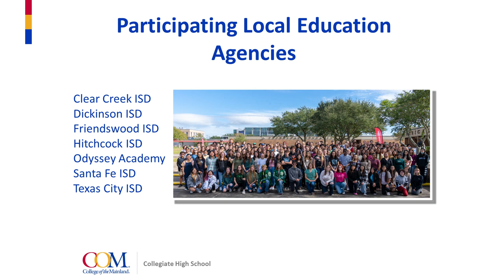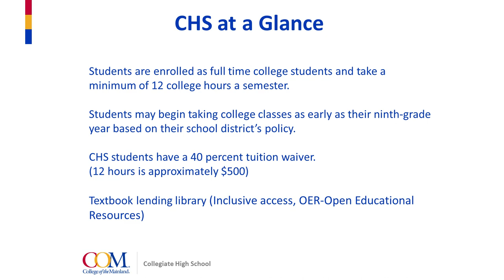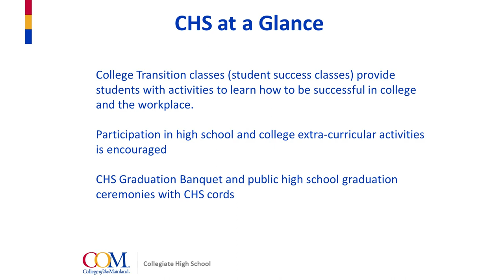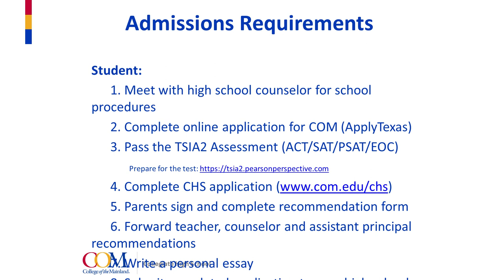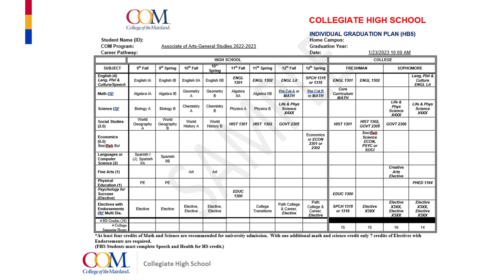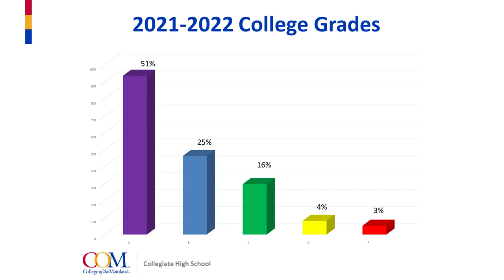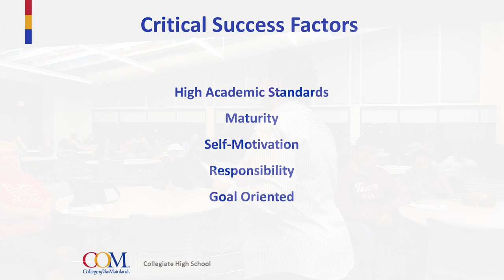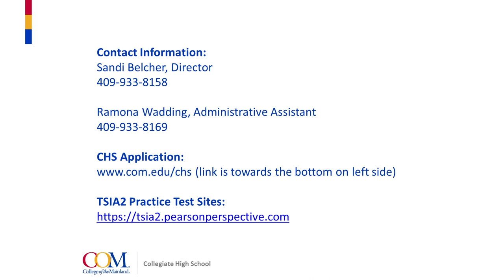CHS Overview Meeting February 9th, 2023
It is the mission of the Collegiate High School to prepare high school students to earn college credits in order to achieve their goals by providing a rigorous foundation of academic, interpersonal, and work-readiness skills, leading to further education and employment in high demand occupations in the state and global economies.

CHS Application:
(link is towards the bottom on left side)